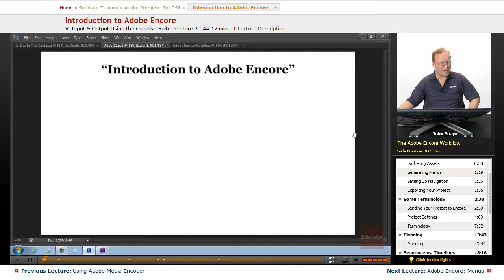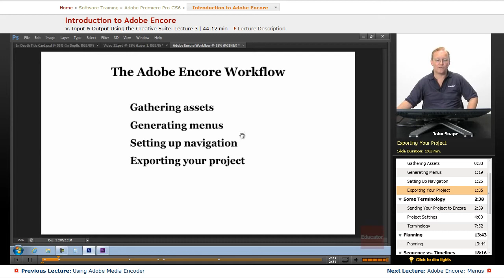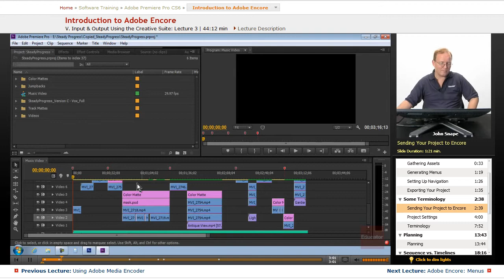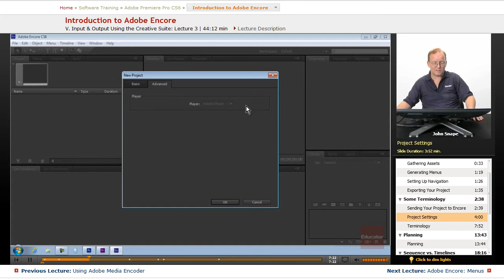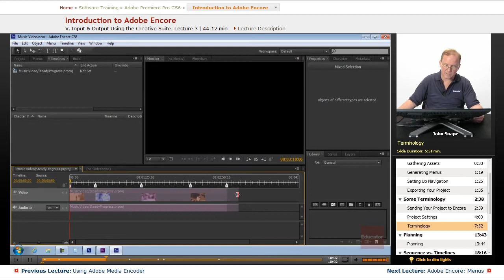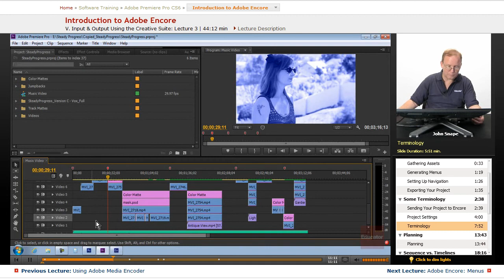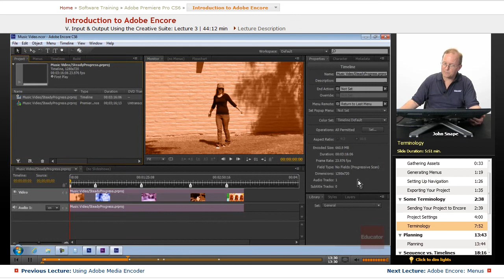"Introduction to Adobe Encore" | Adobe Premiere Pro CS6 with Educator.com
Learn Premiere Pro from the ground up with Educator.com's awesome hand-picked instructors.